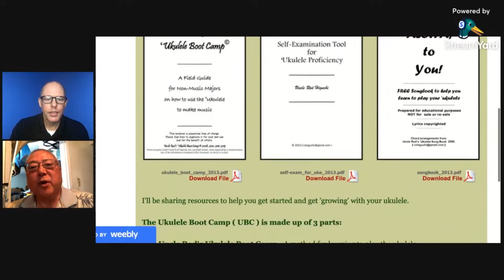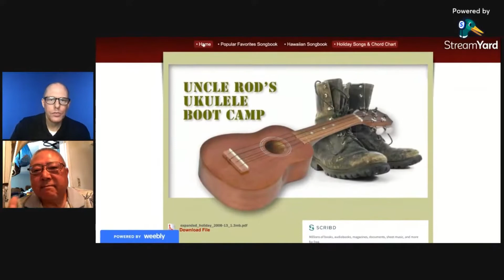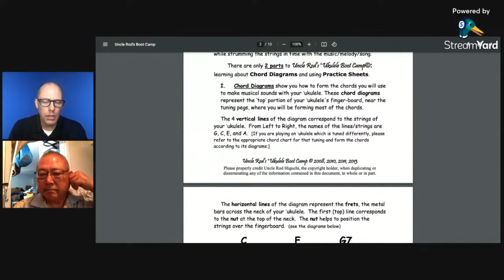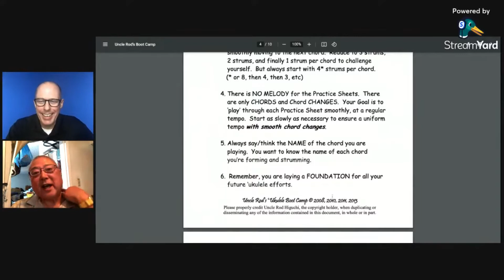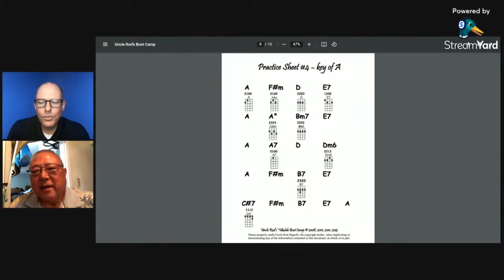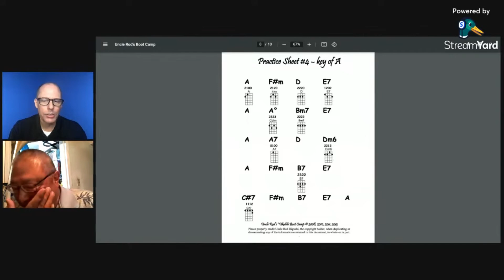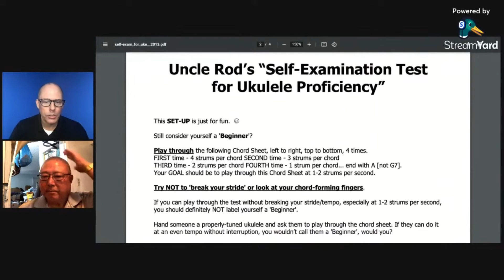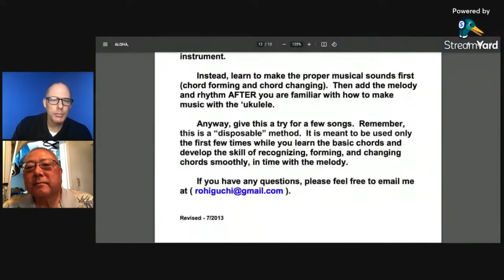UkeStuff Podcast Episode 31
In this episode of the UkeStuff Podcast, host Chris Russell visits with ukulele teacher and player Uncle Rod Higuchi.  Rod was originally from Hawaii before coming to the mainland United States for college and then a career as a pastor, in the Christian Book industry, and as a school administrative assistant.  In the world of ukulele, Rod is best known for his 'Ukulele Boot Camp, and is active in ukulele groups in the Seattle area.  In this first part of the interview, we learn about Rod's life and journey with the ukulele.  Part 2 will discuss Rod's teaching and his website.

Nick Manoloff’s Complete Chord and Harmony Manual (no link)